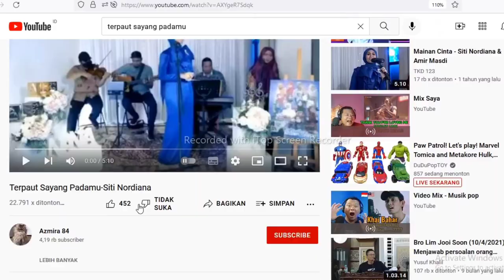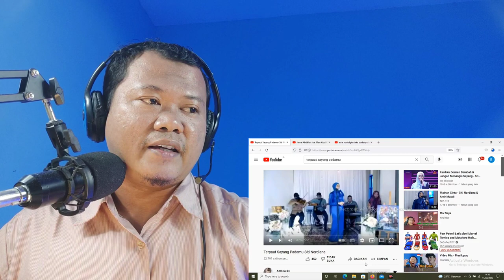FANTASTIS❗SITI NORDIANA-TERPAUT SAYANG PADAMU|REACTION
hallo guys,  di video ini aku Reaction Aiti Nordiana-Terpaut Sayang Padamu.